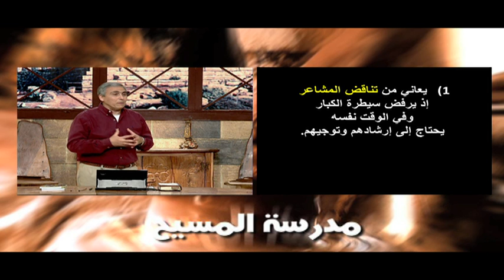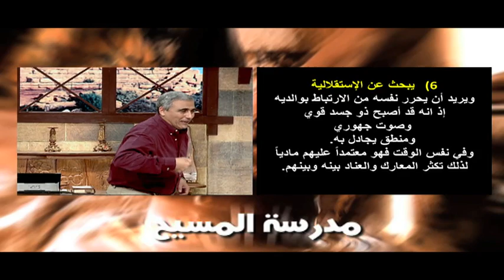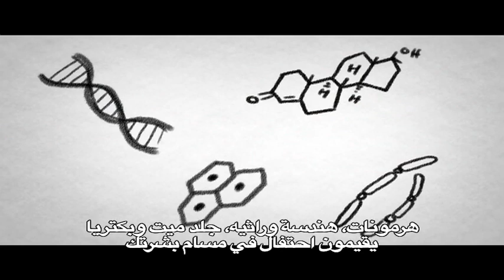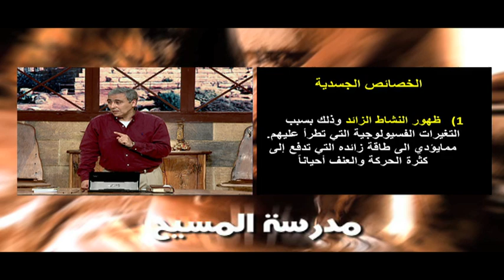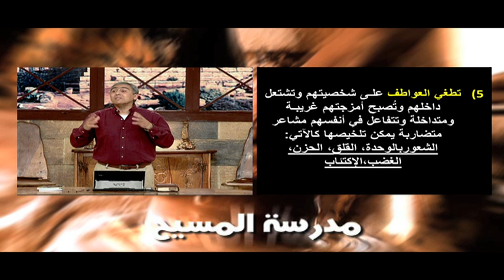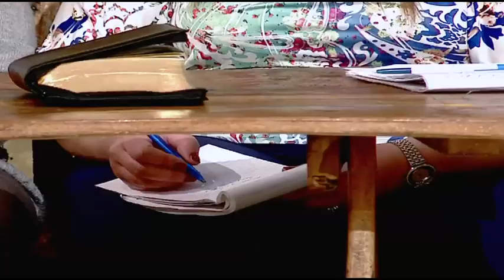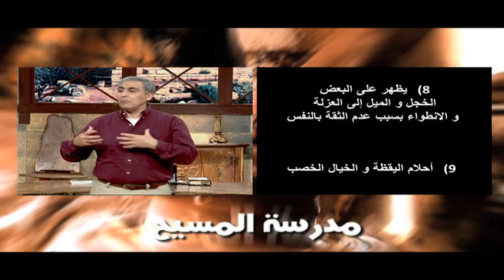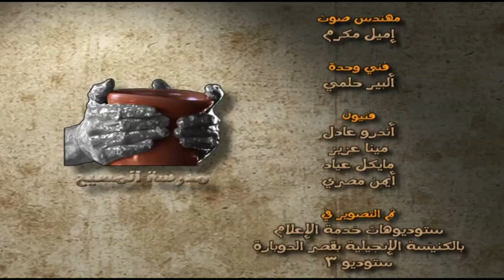SOC 14 Trbyet EL Atfal 22